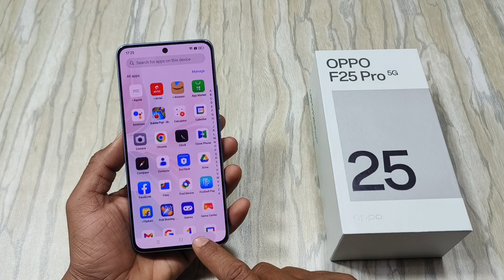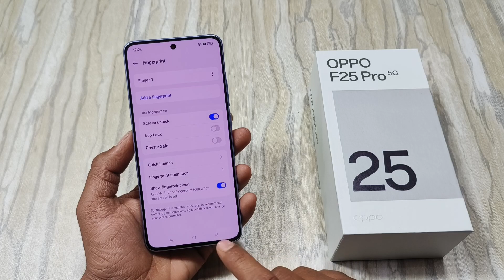Oppo F25 Pro Apps Lock Kaise Karen | How To Apps Lock in Oppo F25 Pro